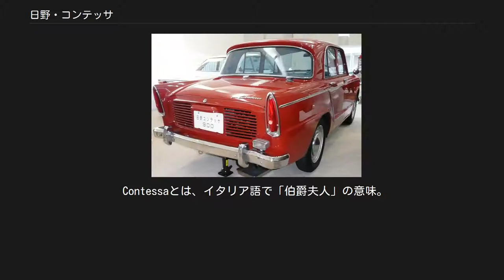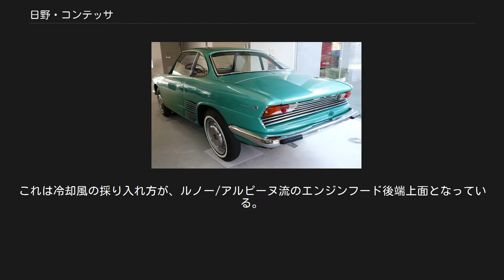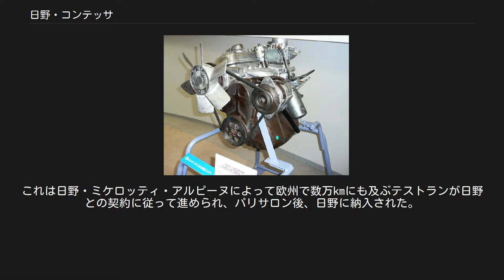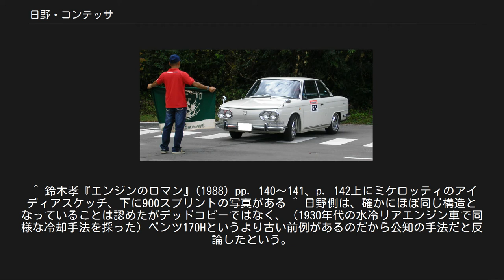日野・コンテッサ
コンテッサ・1300クーペ コンテッサ（イタリア語：Contessa ）は、日野自動車がルノー・4CVのライセンス生産で得た経験をもとに開発し、1961年から1967年まで生産した、リアエンジン・リアドライブの乗用車である。
 Contessaとは、イタリア語で「伯爵夫人」の意味。
同社が自社開発した唯一の乗用車である。
 900 900セダン 1961年に総排気量893cc、出力35psのガソリンエンジンを搭載する「コンテッサ900」として登場した。
4ドアセダンのみの設定で、フロントグリルレス、丸型2灯ヘッドランプ、サイドのエアインテーク、テールフィンなどがスタイル上の特徴である。
車格はルノー・ドーフィンよりやや小さいものとなった。
 駆動方式やサスペンションなどの基本的なレイアウトは従来の日野・ルノーを踏襲し、排気量もルノー・エンジンの拡大版と言うべきものであった。
技術的特徴としては、シフトリンケージの工夫により、リアエンジン車ながらコラムシフトを実現し、オプションで電磁式自動クラッチが装備されていた点が挙げられる。
 900セダンは1965年まで生産され、好評であった日野・ルノーで得られた信頼から、タクシー業界への納入も多い。
 900スプリント 1962年にはコンテッサ900のシャシをベースに、ジョヴァンニ・ミケロッティのスタイリングとコーチワークによるワンオフモデルとして、2ドアクーペのコンテッサ900スプリントが発表される。
エンジンとサスペンションのチューニングはエンリコ・ナルディが担当し、推定45psまで引き上げられたエンジンから、150km/hの最高速を予定した。
 900スプリント 同年10月のトリノモーターショーをはじめ、翌1963年のジュネーブショーやニューヨーク国際オートショーまで海外のモーターショーを巡回展示され、多くの注目と賞賛を集めた。
凱旋帰国の形で第10回東京モーターショーにも参考出品（国内販売の予定はなかったとされる）されたが、噂として欧州の自動車メーカー各社からEECに圧力がかかり、早くもこの頃には、イタリアでの生産予定はほぼ現実味のないものとなっていた。
このため市販はされておらず、「幻の名車」となっている。
 1300セダン（ロンドン・サイエンスミュージアム所蔵車。開発チームの一員であった鈴木孝がかつて私有していた個体を寄贈したもの） 1300クーペ 美しい後ろ姿のサイドには、ジョバンニ・ミケロッティデザインのエンブレムが付されている。
この後端グリルからラジエーターファンで冷却風を導入し、ラジエーター通過後にエンジン前方床下から排気する 1964年9月、「コンテッサ1300」として4ドアセダンが発売されたモデルである。
 4灯ヘッドライトと細いピラー、長いリアデッキを基本とするスタイルは、コンテッサ900スプリント同様、ジョバンニ・ミケロッティが手がけ、その優雅なスタイリングから、セダン、クーペとも、イタリアのコンクール・デレガンスで複数年に渡り4度の賞を受賞する成功作となった。
デザインモチーフには、同時期のミケロッティ作品であるトライアンフ・2000とも共通する、グリルレス（ないしグリルの印象を弱めた）ノーズとデュアルヘッドライト、リアサイドの直線基調なプレスラインなどの組み合わせが観察でき、当時のミケロッティが抱いていたデザイン趣向を見て取れる。
 エンジンはルノーの拡大版であった900（GP20型）から一転し、日野の自社設計による総排気量1,251cc、出力55psの「GR100型」が開発された。
ロングストロークのOHVながら、直列4気筒、5ベアリングのクランクシャフト、ダブルロッカーアームによるクロスフロー弁配置のエンジンである。
熱対策として、エンジンルーム内に露出する排気管を短くするため、エンジンブロックを傾斜配置とし、キャブレターとインテークマニホールドまわりには、パーコレーション防止とコールドスタートの容易さの双方に意を払った設計が行われている。
 ラジエーターの配置は4CVや900でのエンジン前方配置から、エンジンルーム後端へ変更となったが、このレイアウト変更で、リアエンジン乗用車の宿命であるエンジン動力による冷却空気導入方法を再検討する必要が生じた。
 ミケロッティに当初日野側から渡されたデザインに関する要求仕様において、鈴木孝（のち日野自動車副社長）らエンジン担当はラジエーター冷却のために、前方に向け約1500平方センチメートル...